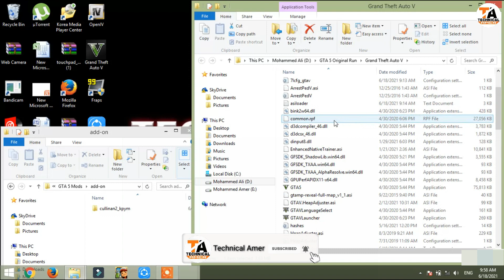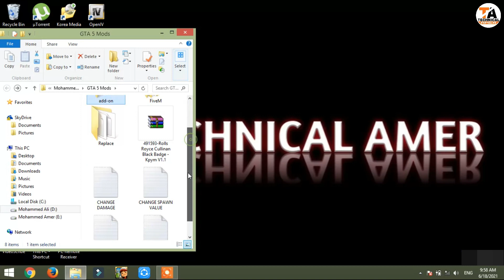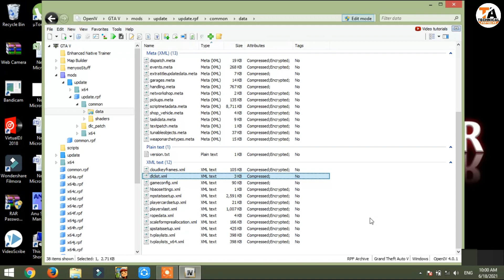GTA 5 : HOW TO INSTALL ROLLS ROYCE CULLINAN BLACK BADGE SUV MOD🔥🔥🔥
In This Video I Have Shown How To Install Rolls Royce Cullinan Black Badge Suv Mod In GTA 5

1) Ice cream Screen Recorder
2) Fraps Game Screen Recorder